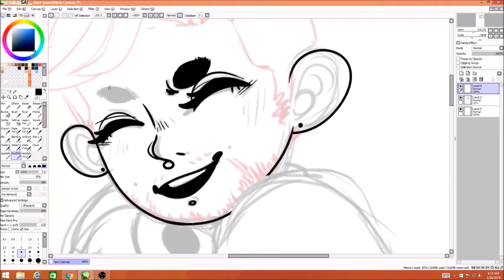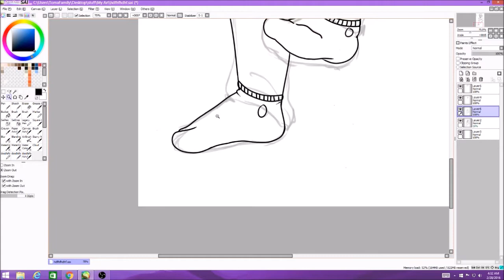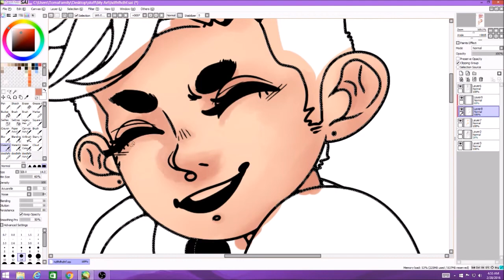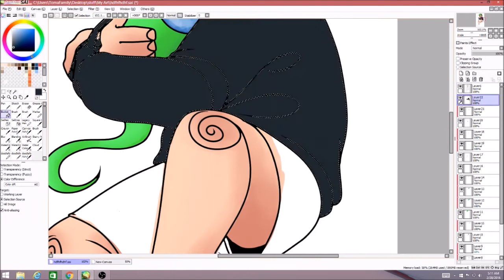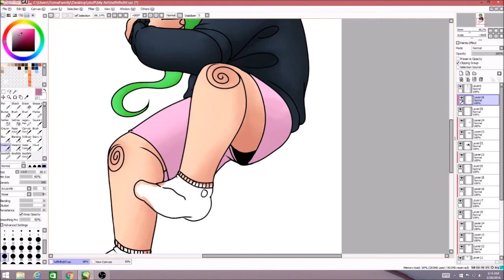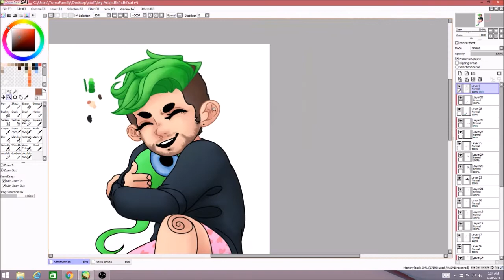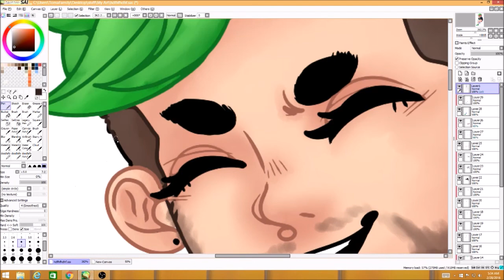Jacksepticeye // Speed Drawing // Septic Hug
screams
Twitch [ may be used in the future ]

Also! I have a new software for recording and streaming, so I hope the quality is better for you!
Thanks, Scouts~!